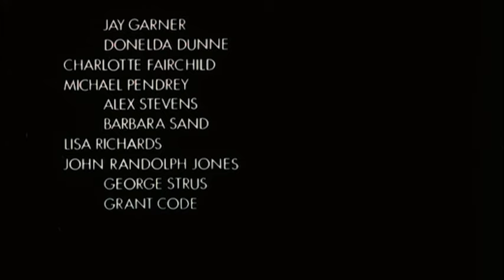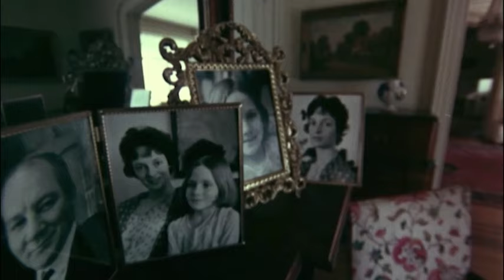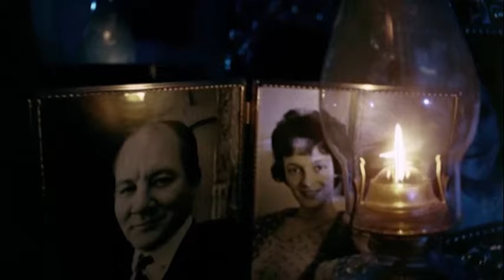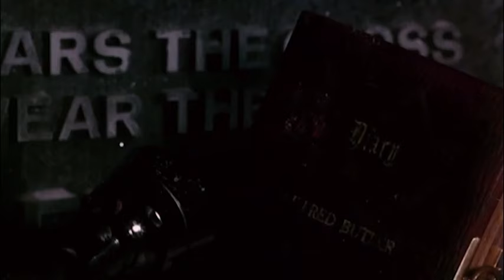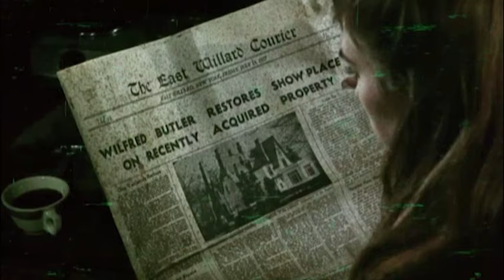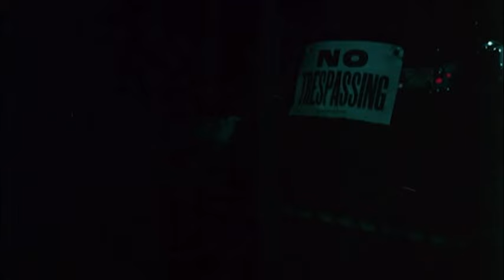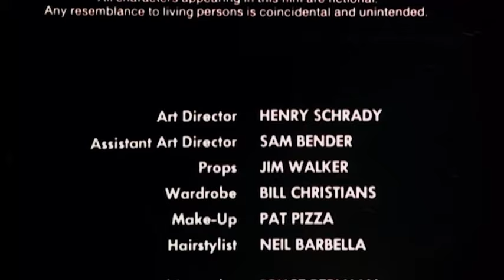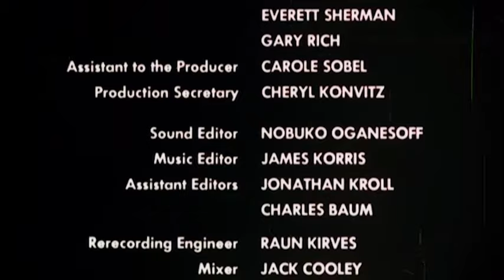Silent Night, Bloody Night | Mystery | Thriller | Ganzer Film auf Deutsch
Regie: Theodore Gershuny
Drehbuch: Theodore Gershuny, Jeffrey Konvitz, Ira Teller
Hauptbesetzung: Patrick O'Neal, James Patterson, Mary Woronov
(1972)

Ein Mann erbt ein Herrenhaus, das einst eine Nervenheilanstalt war. Er besucht den Ort und beginnt, einige Verbrechen zu untersuchen, die sich in der Vergangenheit ereignet haben, und erschreckt die Bewohner der Region.